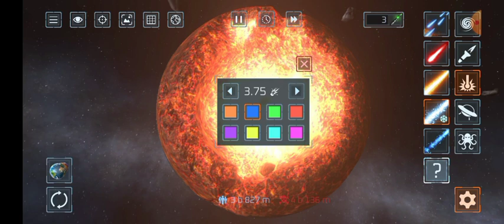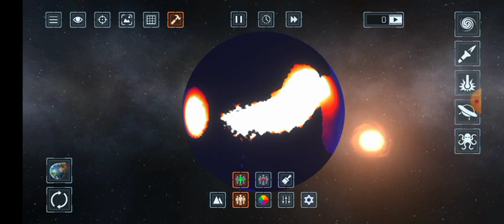Oh my God! I destroyed earth in solar smash part 2.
Oh my God! I destroyed earth in solar smash. yeh video barri mast hai abhi Dekho bro.